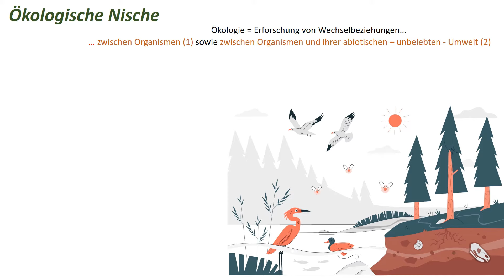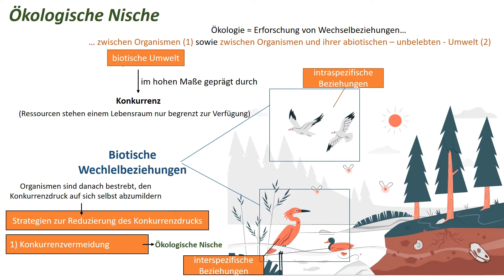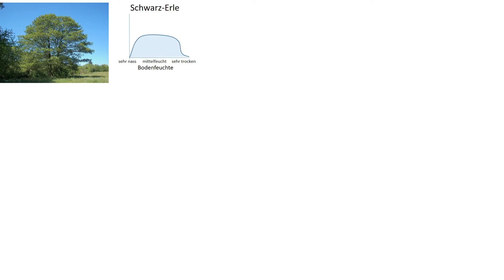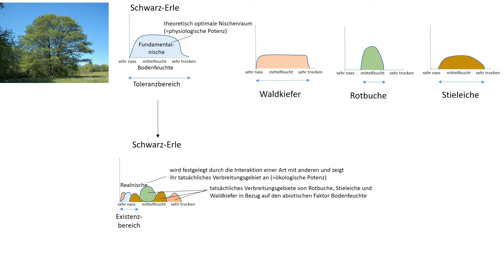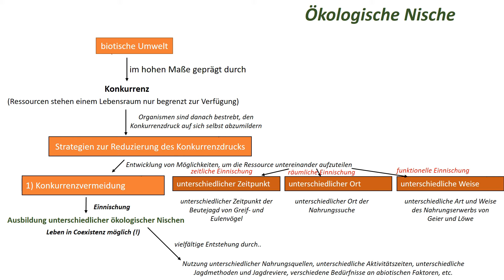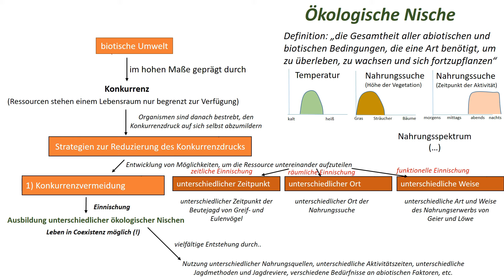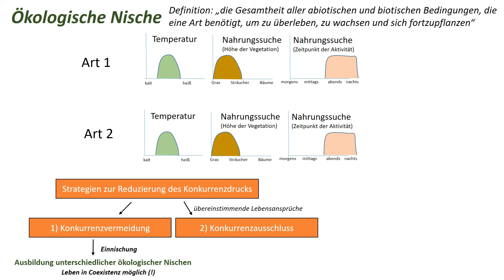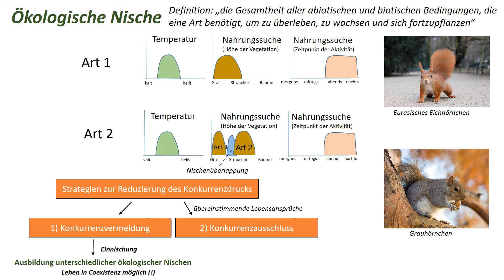Ökologische Nische [ein Prinzip der Konkurrenzvermeidung] - [Biologie, Ökologie, Teil 8]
In diesem Video klären wir, was man unter einer ökologischen Nische versteht.

Eine ökologische Nische kann definiert werden als „die Gesamtheit aller abiotischen und biotischen Bedingungen, die eine Art benötigt, um zu überleben, zu wachsen und sich fortzupflanzen“. Schwierig, sich jetzt bereits konkret etwas unter einer ökologischen Nische vorzustellen – sämtliche Definitionen sind leider nicht gelungen. Ganz vereinfacht sagt die ökologische Nische einer Art aus, wo sie leben und überleben kann und wo nicht – und zwar, indem sich angeguckt wird, wie biotische Wechselwirkungen – allen voran Konkurrenz – festlegen, welche Ausprägung einzelne abiotische Umweltfaktoren annehmen dürfen, damit die jeweilige Art überlebt und damit langfristig existieren kann.